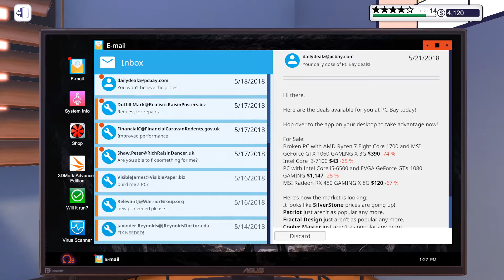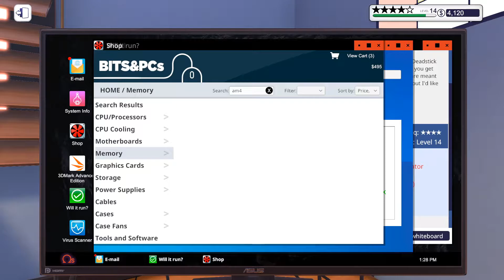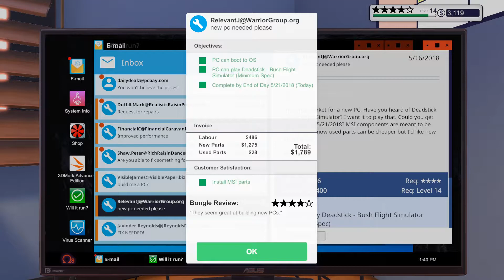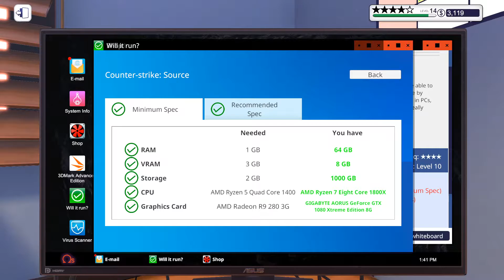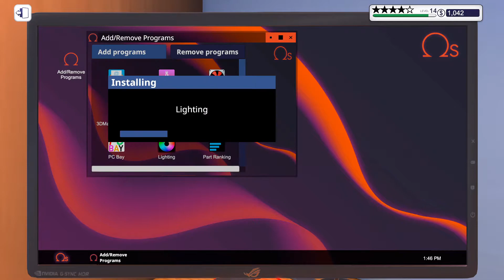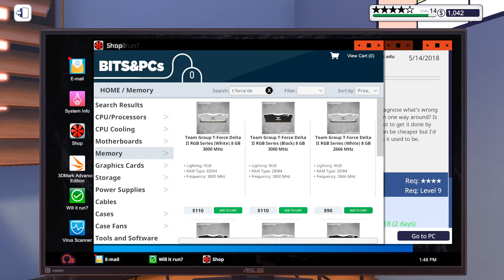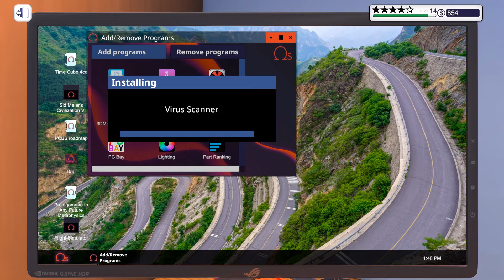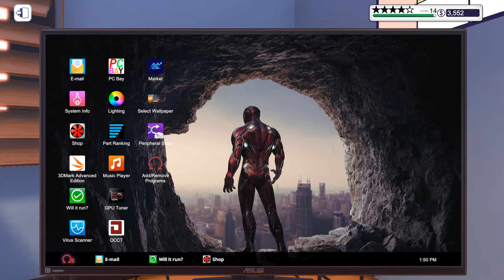PC LOW BUDGET *arata genial* ► PC Building Simulator